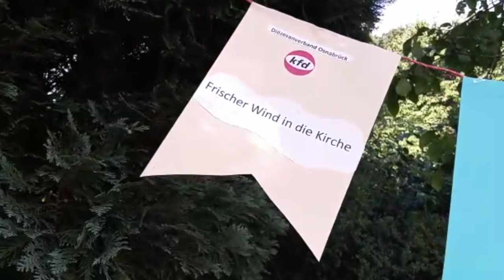kfd-Ermutigung für die Synodalen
Der Synodale Weg, der Dialogprozess der katholischen Kirche, ist die letzte Chance, verlorenes Vertrauen zurückzugewinnen.
Die kfd geht den Synodalen Weg mit und hat konkrete Erwartungen. Für die Regionalkonferenzen am 4. September 2020 geben unsere kfd-Bundesvorsitzende Mechthild Heil sowie unsere Diözesanverbände/unser Landesverband den Teilnehmer*innen des Synodalen Wegs ermutigende Botschaften mit auf den Weg.